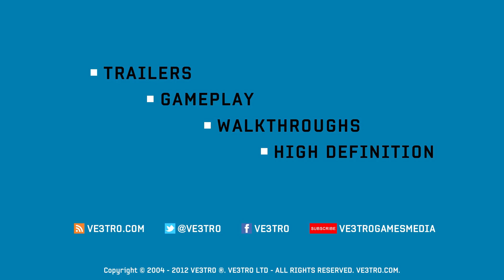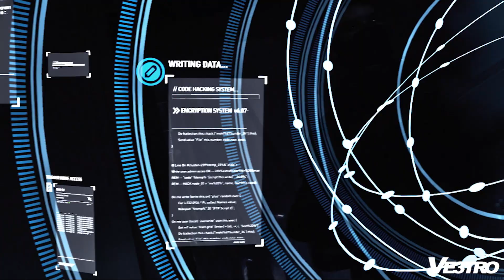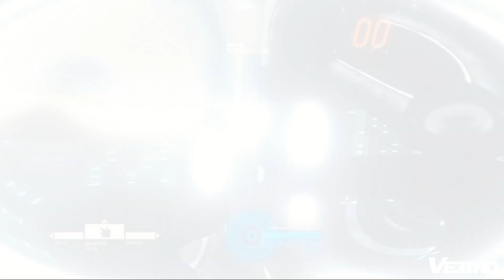Syndicate Walkthrough Jack Denham Part 21 (HD 1080p)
Name: Syndicate
Release Date: February 24th, 2012
Platform(s): Playstation 3, Xbox 360 and PC
Publisher(s): EA

Syndicate Part 1
Syndicate First Mission
Syndicate Gameplay

Syndicate Walkthrough Part 1
Syndicate Walkthrough Part One
Syndicate Walkthrough Chapter 1
Syndicate Walkthrough Chapter One

Syndicate Playthrough Chapter 1
Syndicate Playthrough Chapter One
Syndicate Playthrough Part 1
Syndicate Playthrough Part One